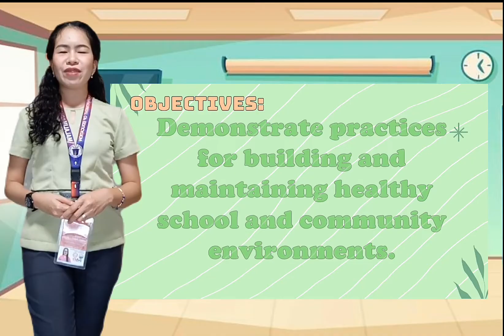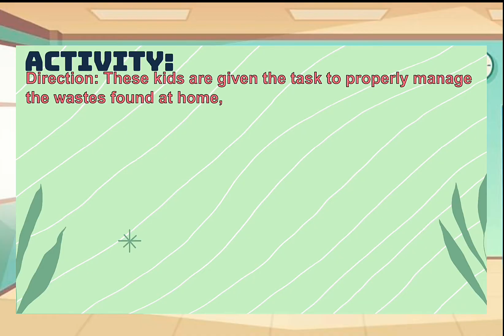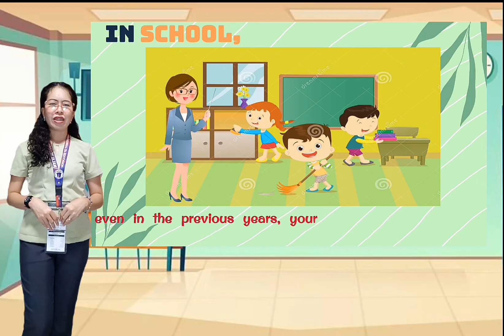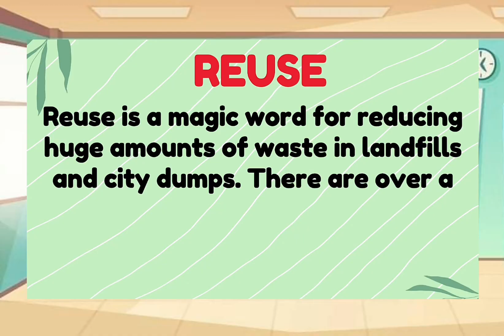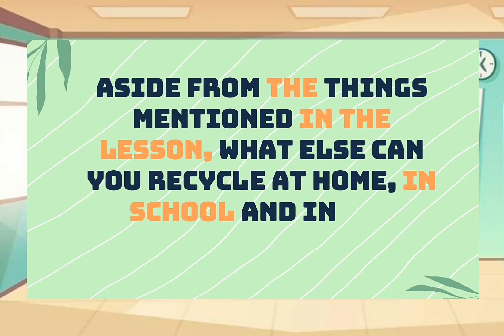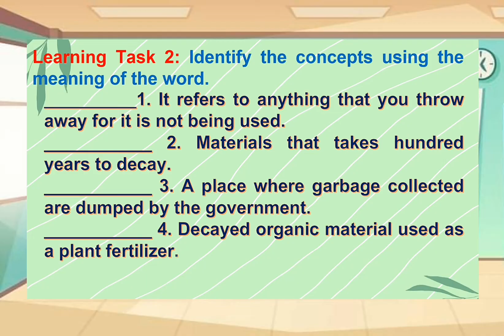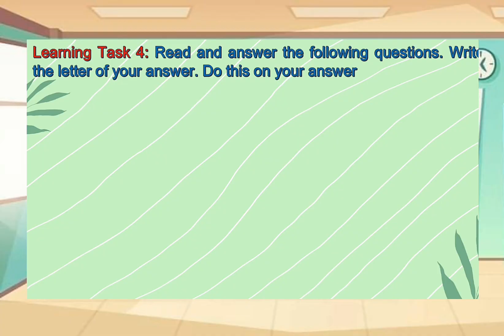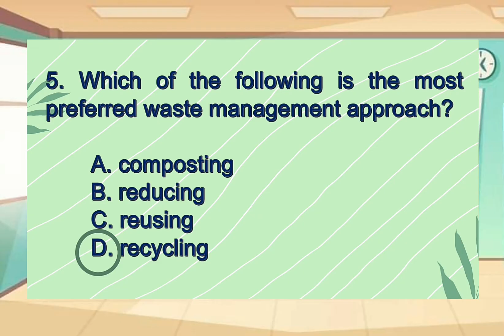HEALTH 6 I PROPER WASTE MANAGEMENT FOR A HEALTHY COMMUNITY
Quarter 2 WEEK 6-7 I HEALTH 6
PROPER WASTE MANAGEMENT FOR A HEALTHY COMMUNITY